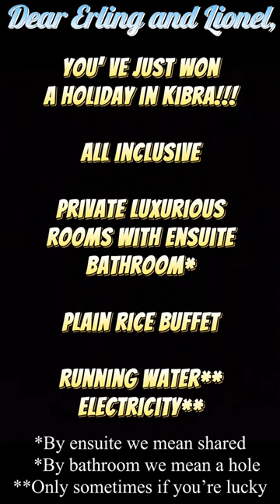Most Popular Footballer in the Slum? Kibera,Kenya🇰🇪kibera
Most Popular Footballer in the Slum? Kibera,Kenya🇰🇪